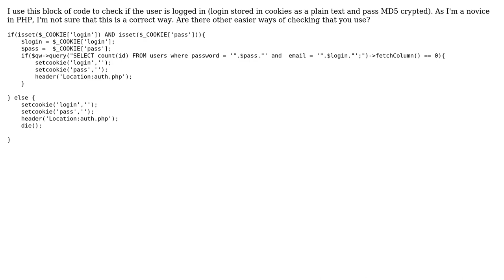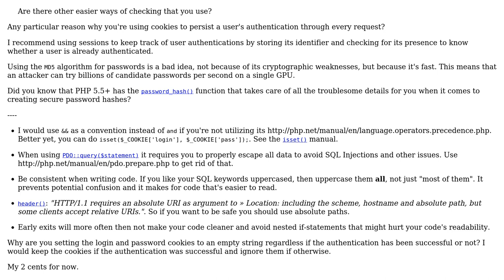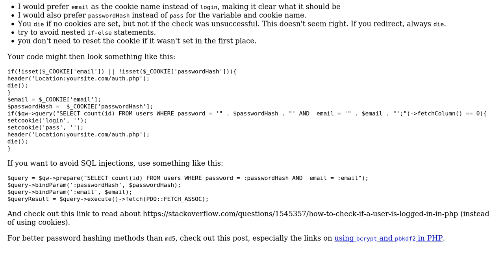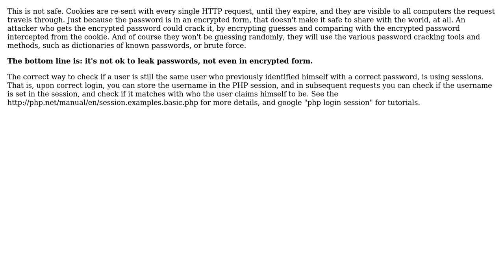PHP Login Check (3 Solutions!!)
PHP Login Check

With thanks & praise to God, and with thanks to the many people who have made this project possible! | Content (except music & images) licensed under CC BY-SA | Music | Images & others | With thanks to user tim user Kid Diamond user janos user Cone Enoc and the Stack Exchange Network Trademarks are property of their respective owners. You are responsible for your own actions.